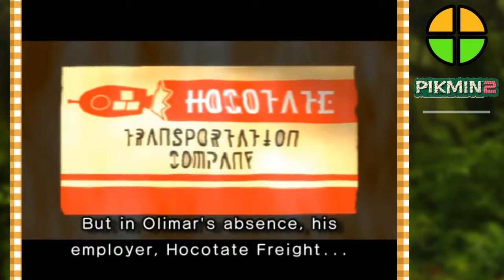Pikmin 2 - Another Adventure Begins! | EP 01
The space-adventure continues! Pikmin 2 picks up right where our perfect Pikmin playthrough left off! Captain Olimar returns to his home planet of Hocotate to find that the company is under a lot of water... Can he help to save the business with the help of his subordinate Louie?